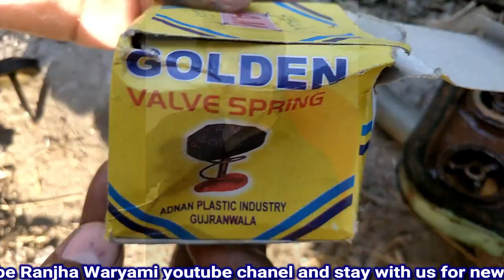How to repair water pump ( Donkey Pump pressure valve Changed )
Dear friends ap dekh rhy hain how to change donkey water pump valve change this is changing valve (DC MOTOR PR TEEZ SPEED DOPEHR K TIME PR CHLNY KI WAJA SE valve toot gye thy
NOTE= Please maaf kijye ga agr kisi ko koi video yaa baat achi na lagy